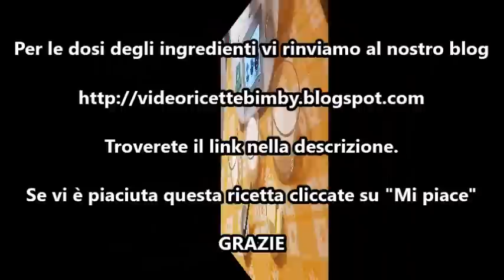Latte condensato per bimby TM6 TM5 TM31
Ingredienti:
250 g di zucchero semolato
250 ml di latte intero (a temperatura ambiente)
35 g di burro morbido
25 g di maizena o fecola di patate
i semi di una bacca di vaniglia